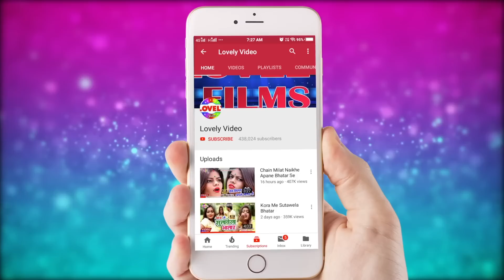Jawaniya Ke Bech Dem Gajra Ke Bhaw Me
Album:Jawaniya Ke Bech Dem Gajra Ke Bhaw Me
Song :Jawaniya Ke Bech Dem Gajra Ke Bhaw Me
Singer:Dhamu Babu
Writer:Dilkash Dinesh Yadav
MusicDirector:Sandeep Sunny
Video Director:Pawan Pal
Director:Prabhu Sharma
Company Label: Lovely Films Production
Recoding Studio:Lovely Digital Recoding Studio Kali Bagh Bettiah Bettiah

Copywrite@Lovely Films Production